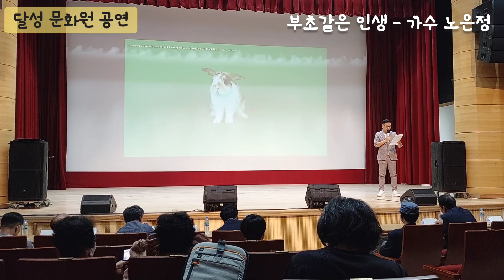달성 문화원 공연(가수 노은정-부초같은 인생)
2023년 6월 23일
대구 달성 문화원 공연
가수 노은정-부초같은 인생